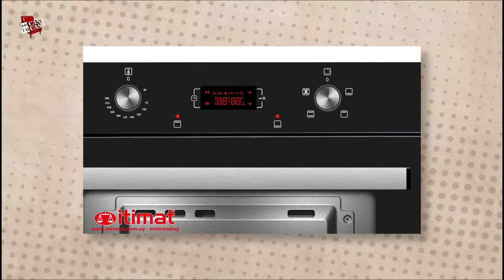EUNICE CASTRO con PAO BIANCO en Mi Casa es Tu Casa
Enice Castro visita a Pao Bianco a su casa.
Mi Casa es Tu Casa
Temporada 2